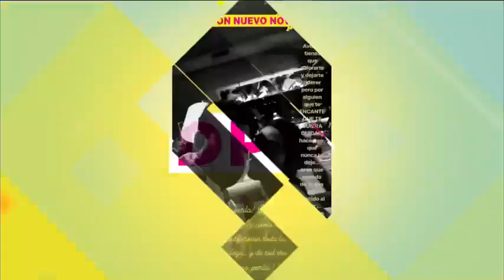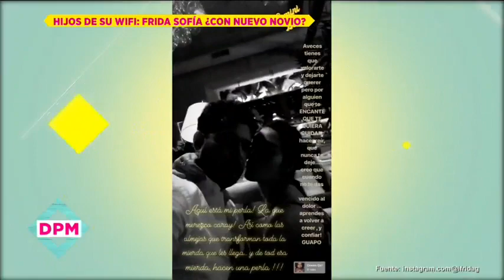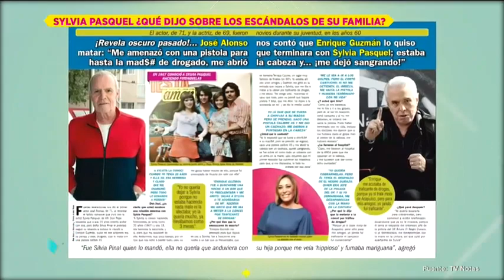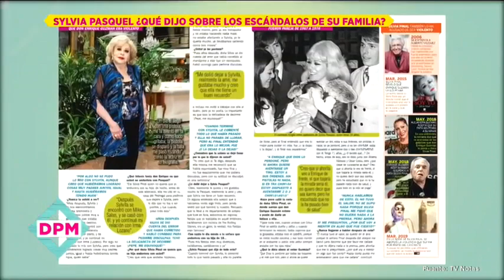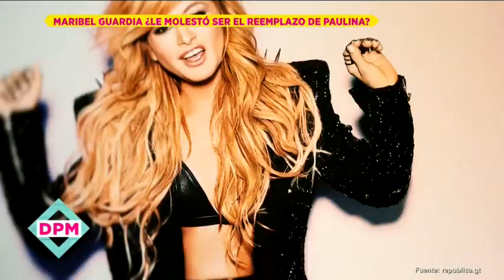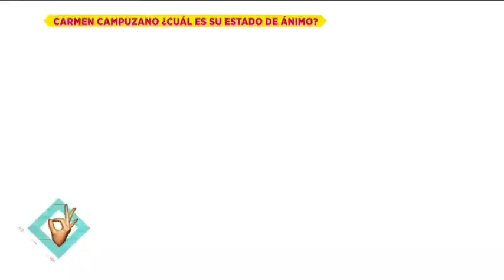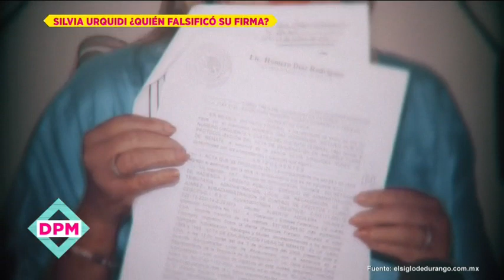Programa completo 27 de mayo de 2019 | De Primera Mano